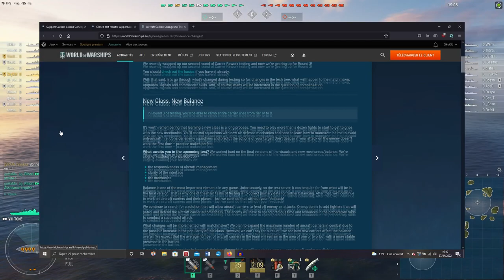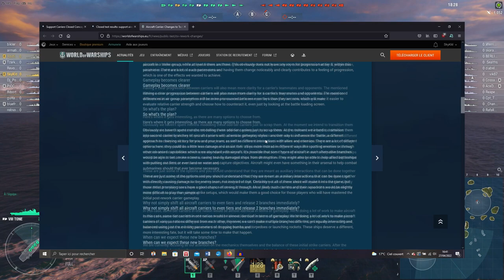Porte-avions de support (SCV) Split de branche Cv ? - Warships DevBlog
Plus de 3 ans après le Rework Cv, World of Warships nous annonces "officiellement" la possible arrivé d'un split pour les Porte-avions.
Les Porte-avions de "Support" (SCV) entreront dans le jeu en tant que branches alternative aux Porte-avions "Strike" déjà existants.

Ils se distingueront des anciens porte-avions d'attaque par un armement et des consommables spéciaux pour leurs escadrons.

Cependant un premier retour à ces nouveau Cv's nous à aussi déjà été transmis, en tenant compte à la fois des résultats des essais et des commentaires, Wows ont décidé d’abandonner la conception des bombes paralysantes (Stun Bombs) et ont commencer à élaborer d’autres mécanismes et interactions pour les escadrons de porte-avions de soutien.

Noubliez pas que tout cela reste bien entendu en "Work in progress" et cela est donc susceptible à changement.

L'arrivé du split, est garanti (même si au fond je garde une lueurs d'espoire de voir revenir les Cv's en tier impaires..).

Cela n'est pas une question de "si" mais une question de quand ?

Musique utilisée:
World of Warships OST Follow me;

Timecode:
00:00 - Introduction.
00:49 - Prélude des Cv de Support (22 Nov 2018)
04:13 - Porte-avions de support (SCV) Prélude et conception (Test fermés)
10:02 - Porte-avions de support (SCV) Premier résultat (Résultats des tests fermés)
11:50 - Split ou retour des Cv's Impaires ?
16:10 - Fin.